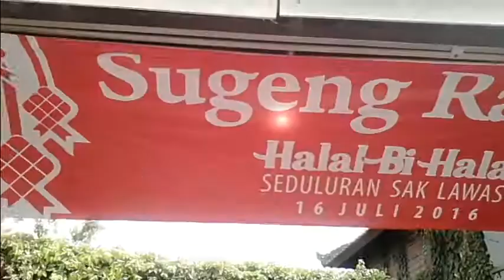- Halal Bi Halal - Pelukis Hartono bersama Edi Weliang - Mojokerto- 2016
Saung tanah Lumpur Present
feat Mojokerto Art Community
Halal Bihalal Seduluran Salawase
16 Juli 2016

- Halal Bi Halal - Pelukis bersama Edi Weliang -  Mojokerto- 2016